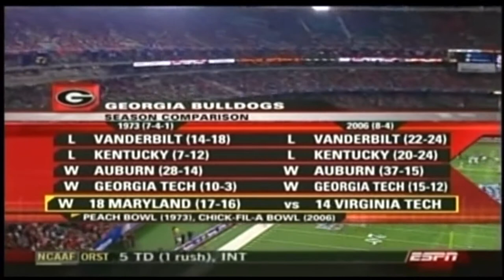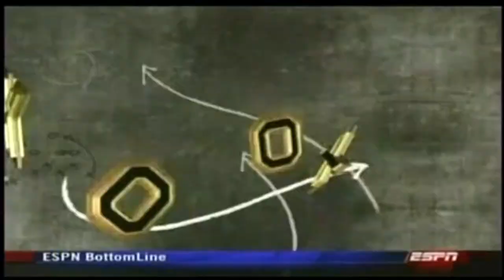2006 Peach Bowl (Georgia v Virginia Tech) One Hour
Defense is expected to dominate the Georgia Dome as the ninth ranked defense of Georgia takes on the top ranked defense of Virginia Tech in the annual Peach Bowl classic.  Freshman Matthew Stafford has struggled for the 96th ranked offense of the Bulldogs.  Tech's offense has also been inconsistent but QB Sean Glennon has shown the ability to take advantage of turnovers and score points.  The game did not exactly meet expectations but that just meant more excitement so sit back, relax, and enjoy the 2006 Peach Bowl.